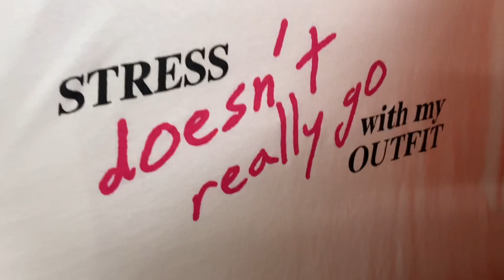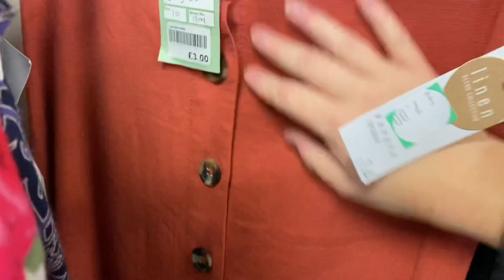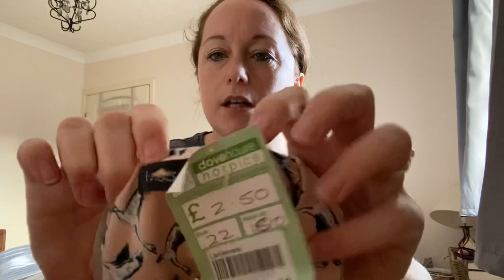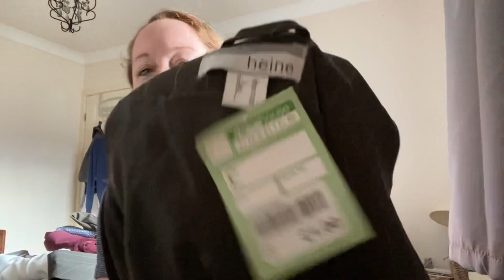What I bought before lockdown pt 2 thrifting eBay UK reseller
Come and see what I bought whilst panic buying before lockdown and my local dove house clearance charity shop 👍🏻 this is part 2 of my lockdown rush buying haha